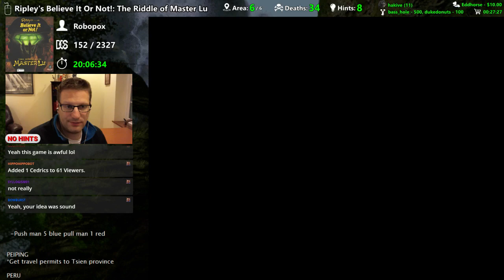Ripley's Believe It or Not!: The Riddle of Master Lu game ending - Adventure Quest #158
The finale to Ripley's Believe It or Not!: The Riddle of Master Lu, wherein we discovered Qin Shi Huang's sarcophagus, recovered the tomb's seal, avoided near-death at the hands of the Baron Von Seltsam, and endured a dangerous zeppelin ride.

See the games I've completed in my quest to finish all DOS adventure games